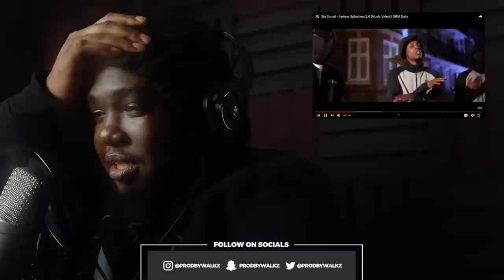Sin Squad - Serious Splashers 2.0 [Music Video] | GRM Daily (REACTION)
Beat in Intro/Outro ➜ 'LV' By R1

Reacting to Sin Squad - Serious Splashers 2.0 [Music Video] | GRM Daily